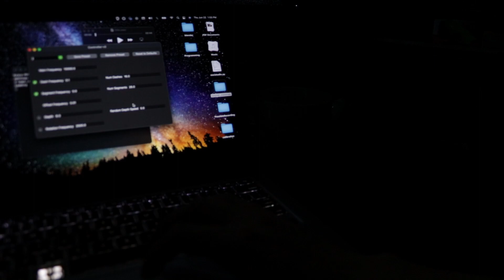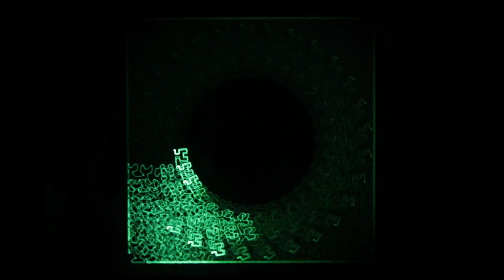Digital Harmony 06.24.23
Created using a custom synth designed in pd. The sounds you hear have a 1:1 relationship to the visuals on the oscilloscope. For the best listening experience, I recommend using headphones!